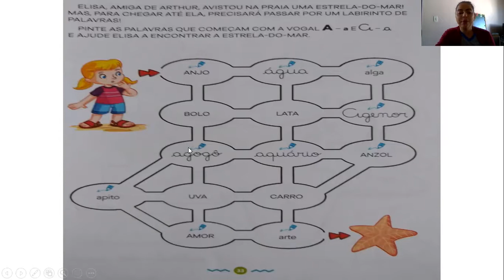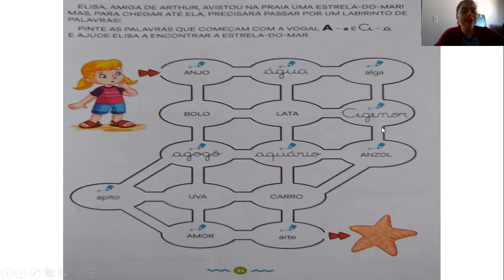Infantil 2 - 15ª Aula de Linguagem - Dia 05/06/2020 - Professora Bárbara.